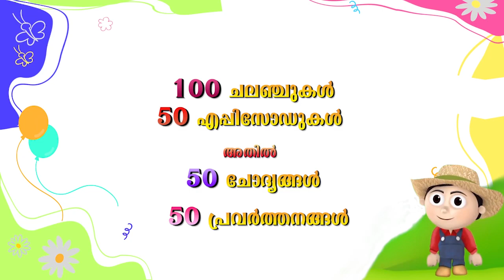njayar pallikkodam ep 109.ഞായർ പള്ളിക്കൂടം .Dr.Gabriel Mar Gregorios,Shanti Helpline.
സാന്നിധ്യവും സംസർഗവും
Message by.H G Dr.Gabriel Mar Gregorios.

പഠനം :പള്ളിക്കുള്ളിൽ സംഭവിക്കുന്നത്

വിദ്യാർത്ഥികൾക്കുള്ള പ്രതിവാര പഠന പരിപാടി.

An initiative and Value education  programme of Shanti Helpline for Sunday school students from Matha Mariam Ashram, Pawdikkonam,Trivandrum.0471 27 13100.